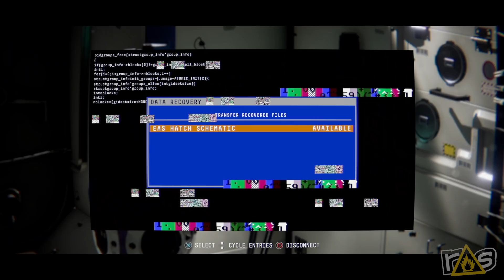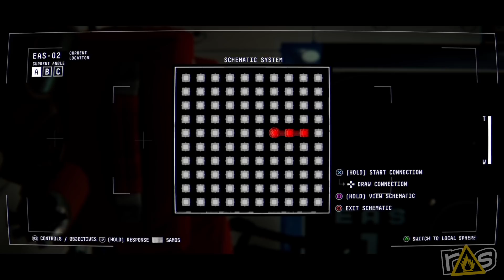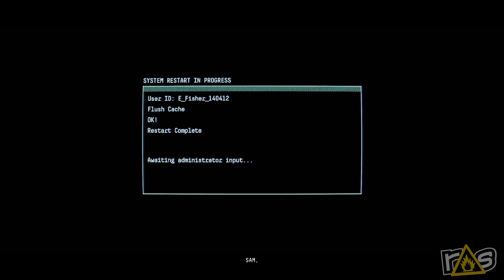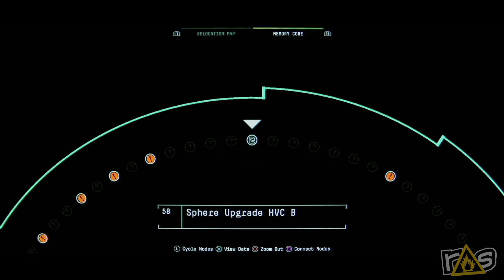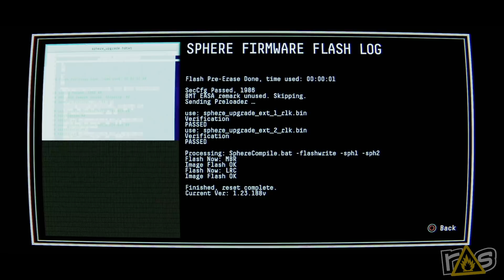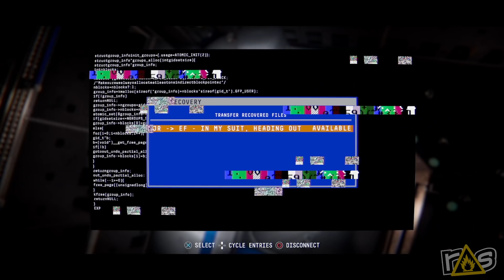Observation (The Dojo) Let's Play - Part 2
It's one small step for man, one giant leap for the CREEP AF HEXAGON in Part Two of Observation right here on The Dojo!